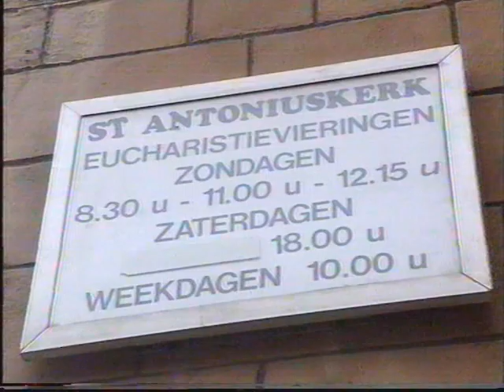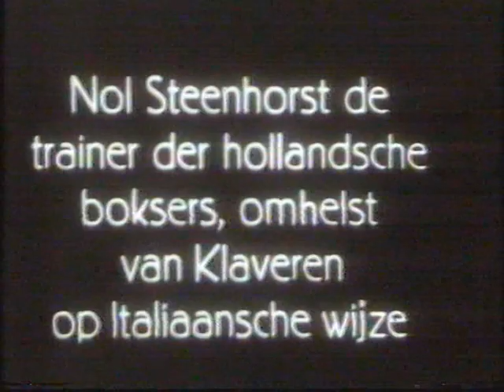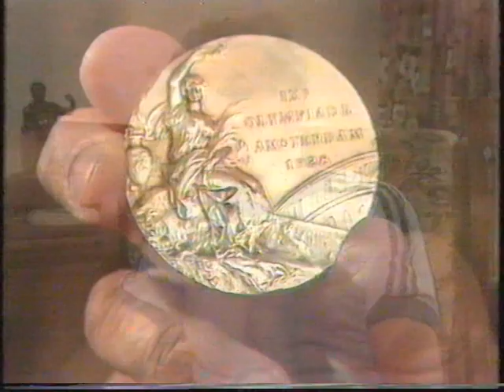Tv show fragment 1992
Tv show fragment
Met Rachel Oswald, Pater Damaze, John Inman & Mollie Sugden
Presentatie: Ivo Niehe
Datum van opname: 1992
Bron: Pal vhs